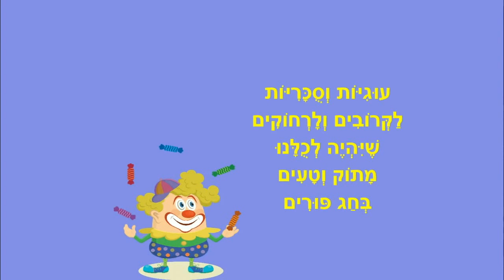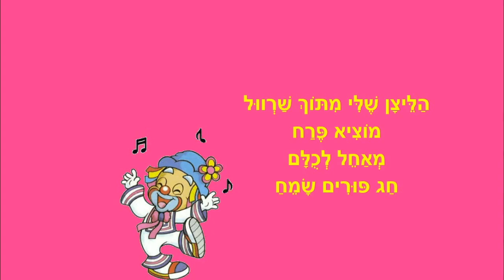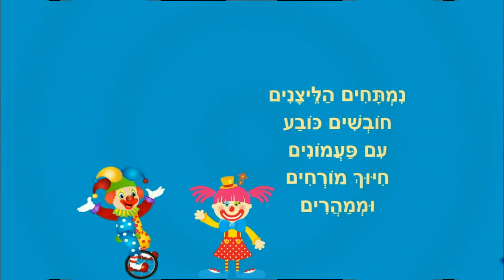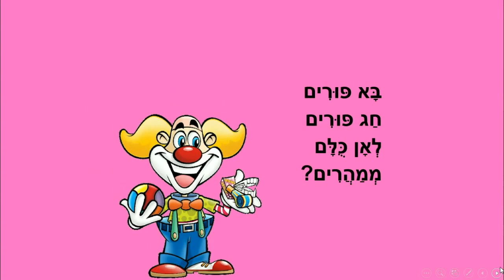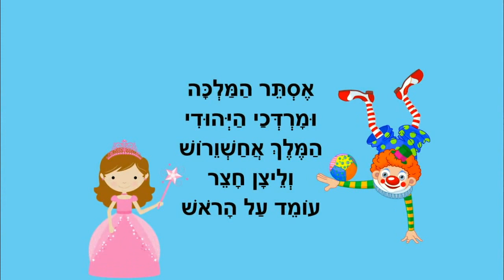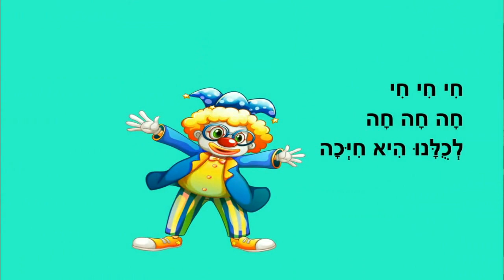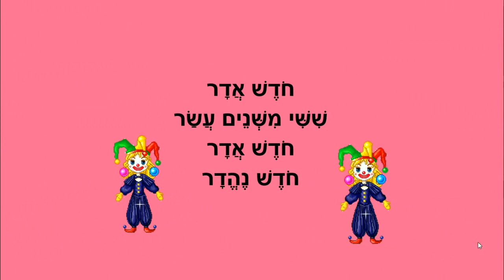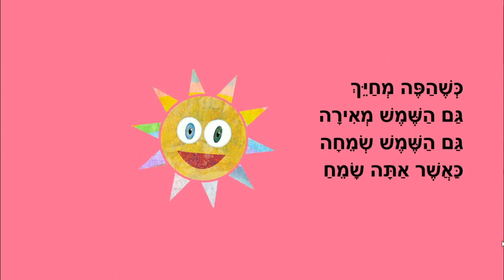חג פורים - סיפורי ילדים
חג פורים שמח
סיפורי ילדים